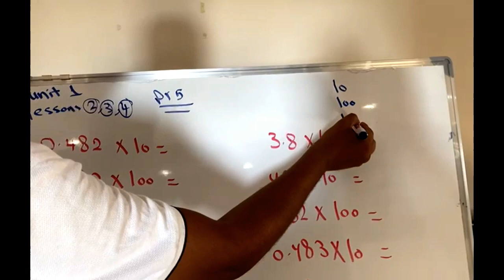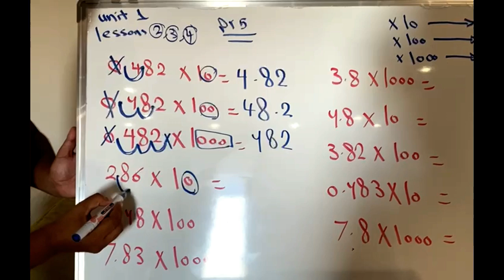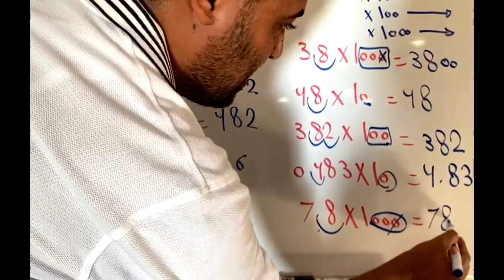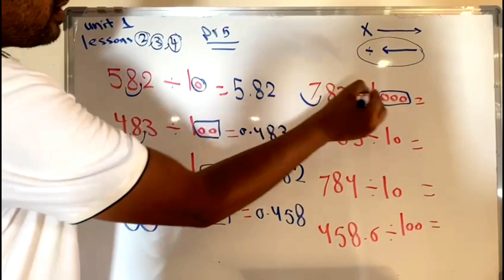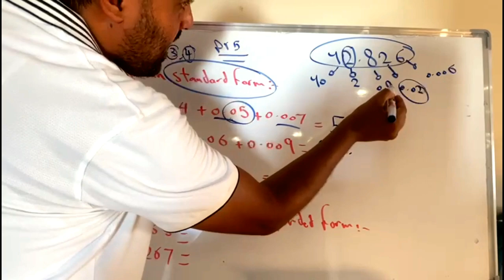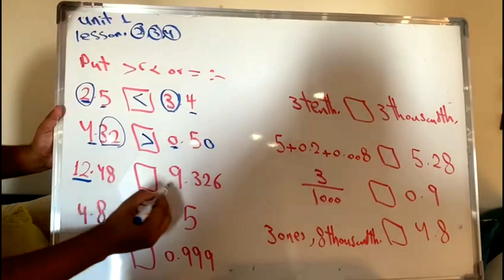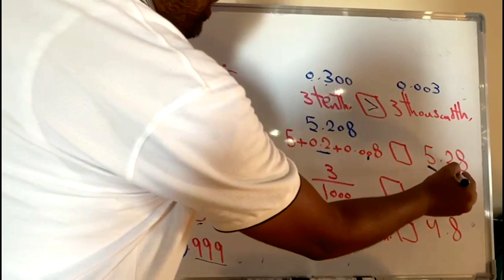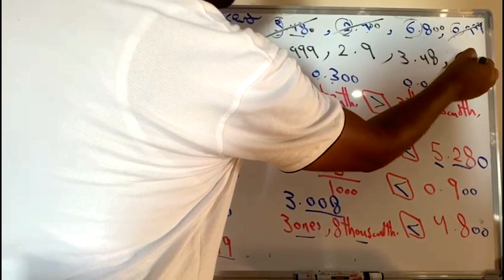primary 5 lessons 2 , 3 , 4 mr.Ahmed Abdel magied 2025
mr.Ahmed Abdel magied